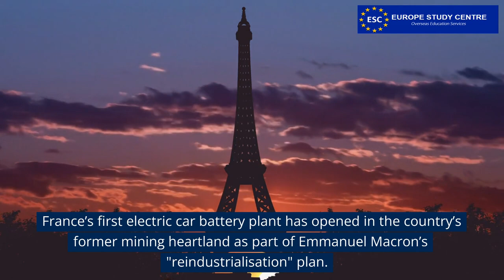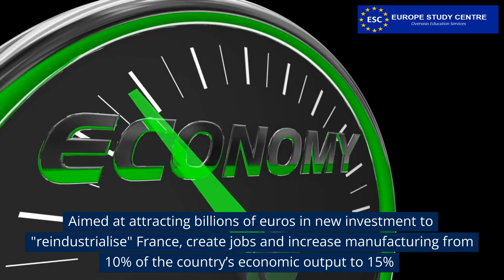France Opens First Electric Vehicle Battery Gigafactory.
Contact Europe Study Centre: 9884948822

Free education or 3 Lakhs/Year Onwards Tuition Fees. - students can study in Europe / Germany. Study in abroad BACHELORS/MASTERS in TOP RANKED EUROPEAN GOVERNMENT UNIVERSITIES Chennai: 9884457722, Bangalore: 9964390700, Trichy: 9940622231 & Coimbatore: 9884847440.

India's No.1 overseas education firm for Student Recruitment with Unprecedented Level of Recruiting Expertise for World's Renowned European Universities. abroadstudies studyabroad abroadeducation Educationconsultant europestudycentre abroad education consultants.

🙋♂️ who we are: ESC Pvt.Ltd. is an AIRC Certified and also trained agents of ICEF and it is a leading Overseas Education Consultancy. Our team of young professionals is led by experts and benefits from guidance of several internationally reputed Legal advisors and experienced experts. We assist Indian students seeking admissions in globally recognized education programs offered by famous academic institutions all over the world.
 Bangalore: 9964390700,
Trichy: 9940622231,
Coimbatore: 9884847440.